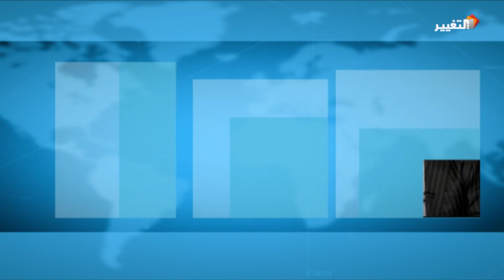حوار خاص _ 2-5-2015